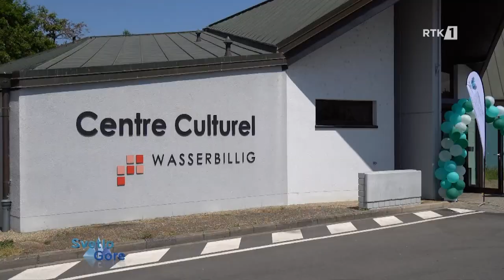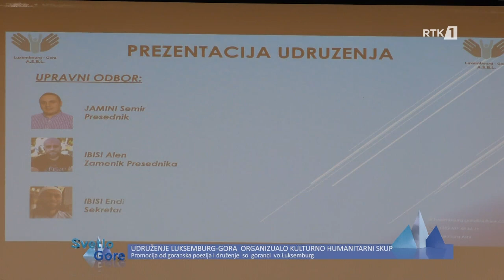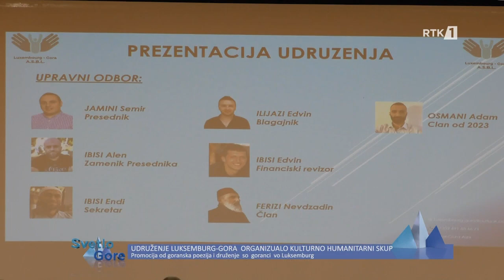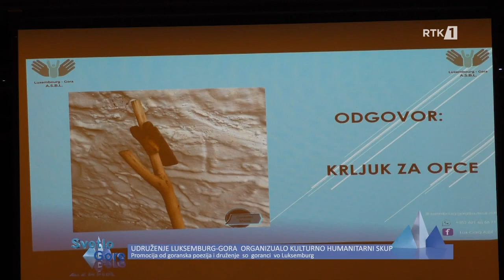Svetlo Gore 08.07.2023